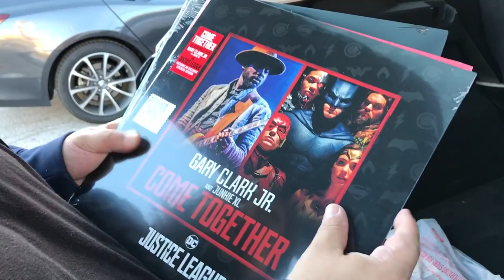En Vinyl #30 Dallas tx Recordstoreday ► Juegos Juguetes y Coleccionables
En Vinyl Record store day en Dallas tx, veamos que se suma a la colección de Musica